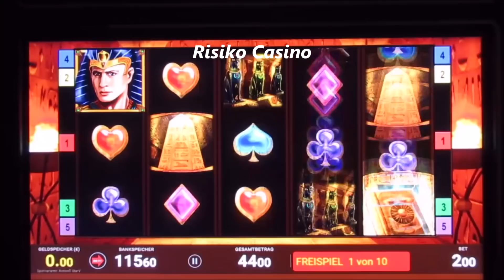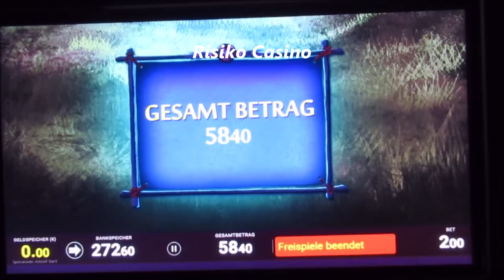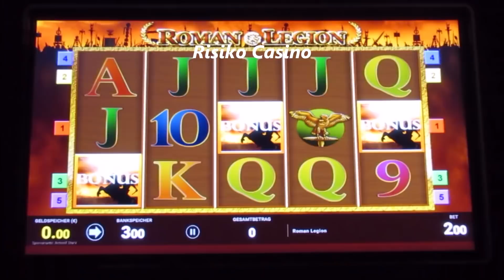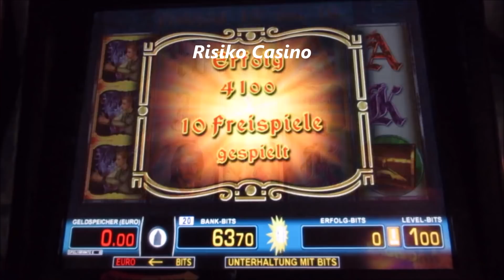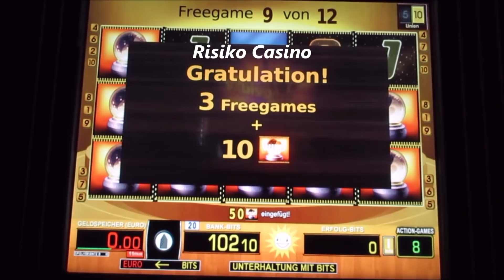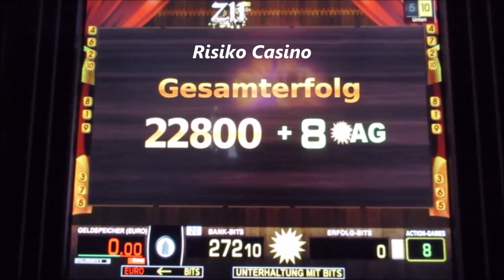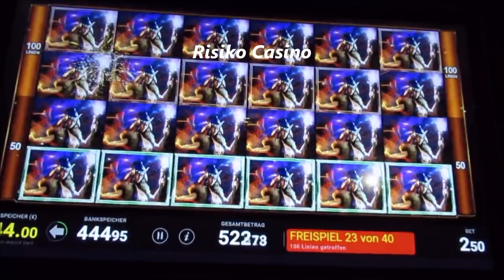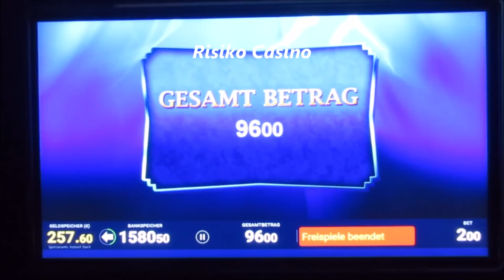⚠️MONSTER JACKPOT GEKNACKT!⚠️ Heftige Vollauszahlung am Spielautomat!🔥 Aufsteller mit mieser Laune!